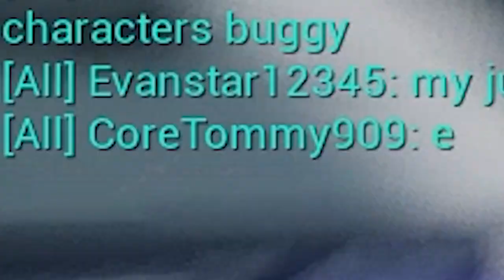Roblox Games on a DIFFERENT Platform?!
I'm accepting all friend requests! 🥳🎉

We check out some amazing Core games that have roots in an old Classic - Roblox!

Games include:
- Blizzard Mountain
- Forgotten Cisterns
- Core Royale
- Hazard Pay Deathrun
- PaintBrawl
- Core Paintball

💙SOCIAL MEDIA💙